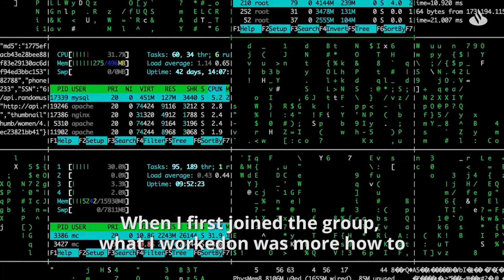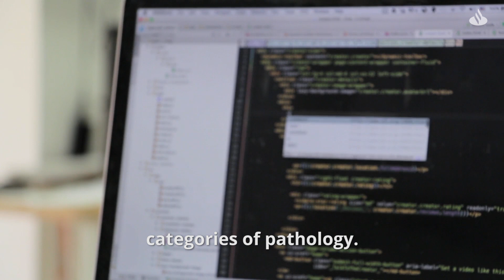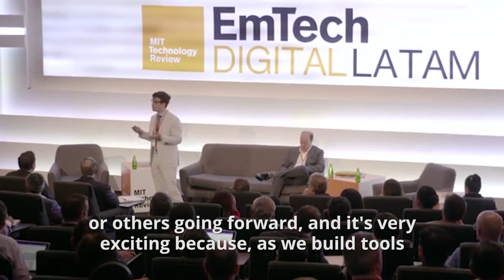Breast cancer prevention with artificial intelligence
Adam Yala works with technology that can improve breast cancer detection thanks to artificial intelligence

Adam Yala is a young student at Massachusetts Institute of Technology’s (MIT) Computer Science and Artificial Intelligence Laboratory. At just 24 years of age, he has managed to develop an efficient, non-invasive and inexpensive system to detect and prevent breast cancer.

Yala initially focused on machine learning (automated learning) with projects that allowed him to carry out research on language processing. This even led to a collaboration with the FBI. Further down the line, he realised the possibilities of image processing and automated machine learning in medicine and disease prevention.

Through this collaboration arose the project he is currently working on. At first the team, which Yala featured as a member of, focused on incorporating all knowledge of this disease into a single database. Thanks to language processing techniques, they gathered as many as 16, 000 scientific articles, that can now be more easily consulted.

The next step of the project has been working to improve cancer detection and rendering it cheaper and more accessible to the whole population. So far early diagnosis in at-risk people has been carried out based on factors such as age, origin and family history. According to Yala, these indicators “are very important but haven’t been updated in 20 years”.

The team’s work consists of “making them more specific to women and finding common patterns”. In order to do so, they have created an artificial intelligence system that works with information provided by collaborating hospitals. They have developed a database of common patterns that facilitates identification of possible breast cancer cases.  The role of this system is to work as an intermediary before the intervention of a medical specialist. To this end it identifies mammograms that have detected possible breast cancer in patients.

Currently, it is a doctor who determines what illness a patient has and what kind of treatment is most appropriate. However, for Yala, who participated as a speaker at EmTech Digital Latam 2018 organised by MIT Technology Review in Spanish, the next step moving forward is to work with these same models of artificial intelligence to design personalised drugs. “In this way, we can attack each cancer differently and effectively and enhance treatments for each person” he concludes.